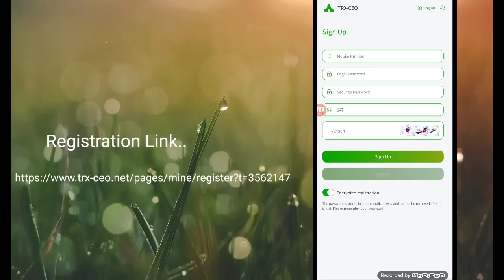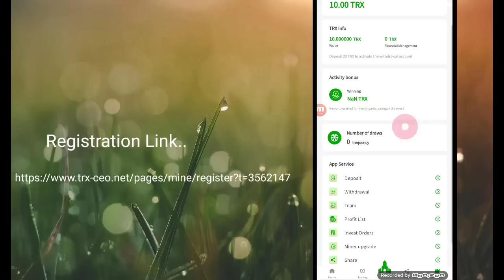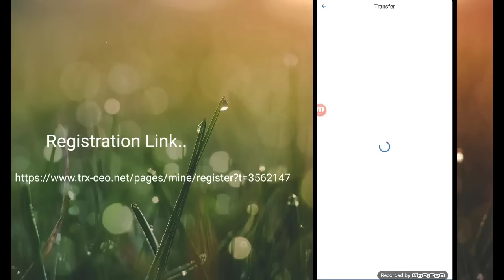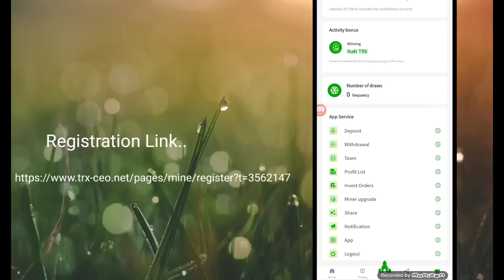TRXCEO.NET's newly launched high rebate platform is 19%, register to receive the award@#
describe：
This is the best platform I have ever seen, no one; I can assure you that they are all real miners, and they synchronize their earnings every day. It just started today, and the estimated working time is 6 months. I checked the official contract; The maximum profit can reach 19% per day; the account can be activated by depositing 5TRX, and the platform will immediately receive 10TRX as a gift! ! ! Hurry up and invite friends to join in, it's a platform you won't regret!
  5-300TRX; up 8.7%
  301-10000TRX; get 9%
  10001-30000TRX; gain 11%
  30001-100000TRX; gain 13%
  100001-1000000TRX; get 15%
  1000001 more; gain 19%
  Deposit 10000 and reward 600TRX
  Deposit 20000 and reward 1600TRX
  Deposit 30000 and reward 2800TRX
  Deposit 50000 and reward 5000TRX